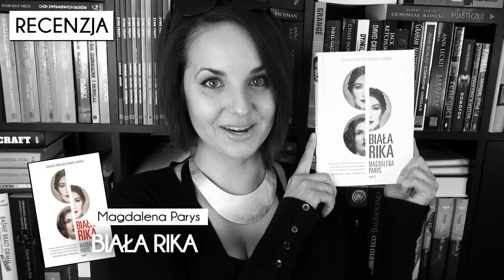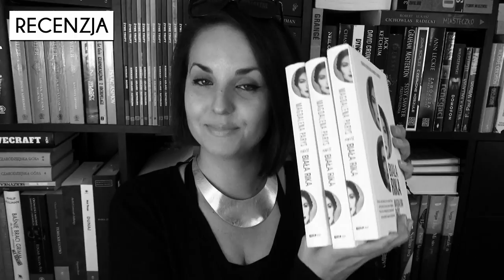"Biała Rika" Magdalena Parys ♥ recenzja + KONKURS! [WielkiBuk.com]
CUDNA polska proza! Razem z samą Magdaleną Parys zapraszamy Was na "BIAŁĄ RIKĘ" i na pyszny konkurs! Miłego oglądania! :)

REGULAMIN KONKURSU:
- Organizator: Olga Kowalska blog Wielki Buk.
- Konkurs trwa: Od piątku 12 sierpnia 2016 roku do niedzieli 21 sierpnia 2016 do godz. 23:59
- Zwycięzcy: Zwycięzca zostanie wylosowany po 21 sierpnia.
- Nagroda:  3x egzemplarz „Białej Riki” Magdaleny Parys z PODPISEM od samej autorki + papeteria z „Białą Riką”.
- Koszt nadania nagród ponosi organizator. Nie wysyłam nagród za granicę. Termin zgłaszania się po nagrodę to 15 września 2016, po którym to terminie zwycięzca automatycznie zrzeka się nagrody w przypadku niepodania swoich danych do wysyłki.

Muzyka:
- ES "Providence 1" Anders Schill Paulsen